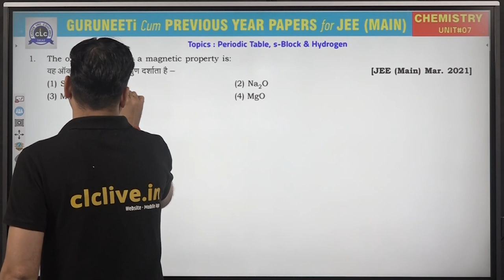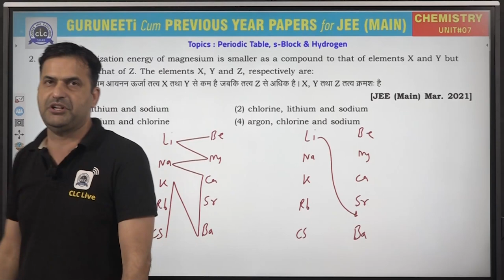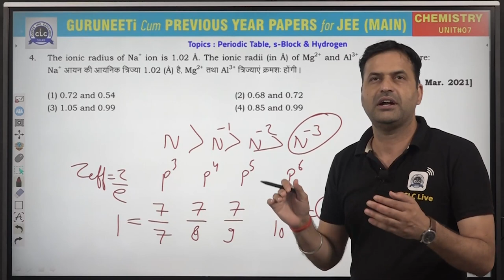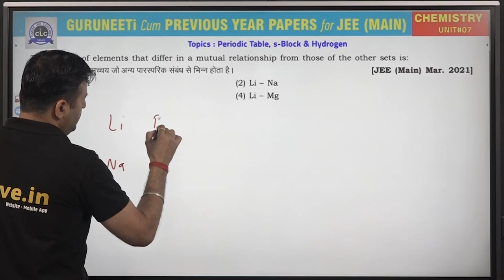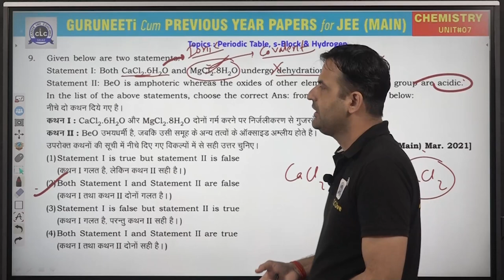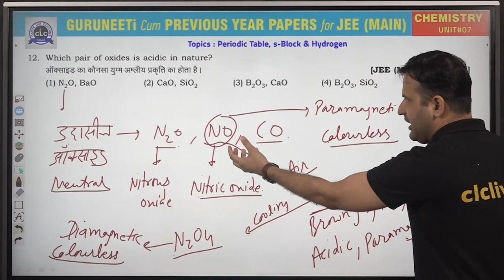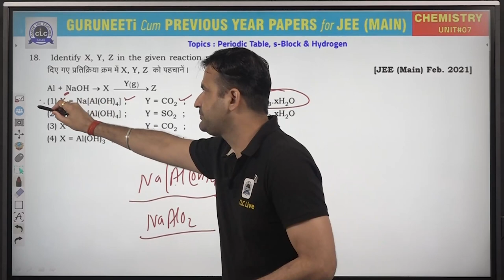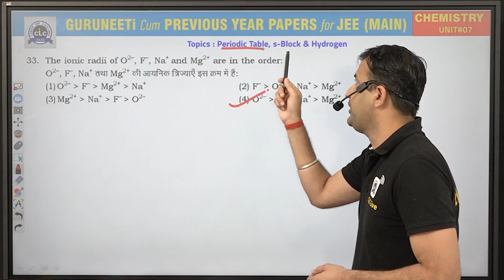Unit - 7 ( Chemistry ) || GuruNEETi cum Previous Year Papers || JEE Main || CLC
Unit - 7 ||  Periodic Table, s-Block & Hydrogen (Chemistry)
Solution by : DUDI Sir